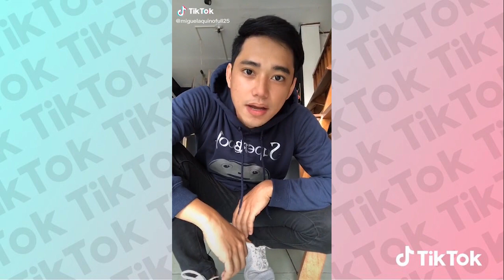Love Story Challenge TikTok Compilation 2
Join the lovestorychallenge, and drop with the beat!
How to join: 1) Click on the shoot button. 2) Click on 'sounds' at the top of your screen and select the 1st one. 3) Come close to the camera, which sits on a skateboard/something that is movable. As soon as you look into the camera, the camera moves backwards. 4) Follow the camera walking.🎥🎥 5) When sound drops, start to dance.💃💃💃 6) Add lovestorychallenge in your captions.